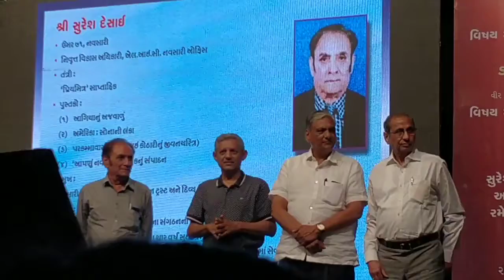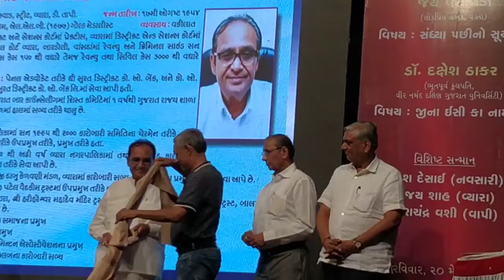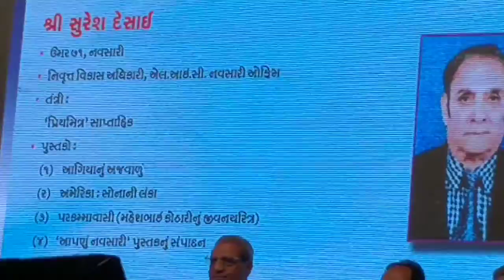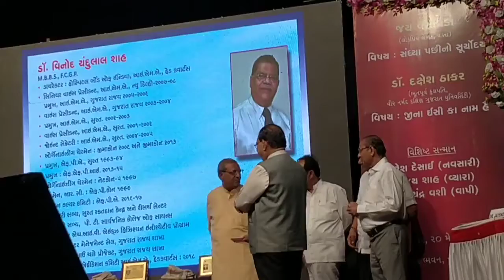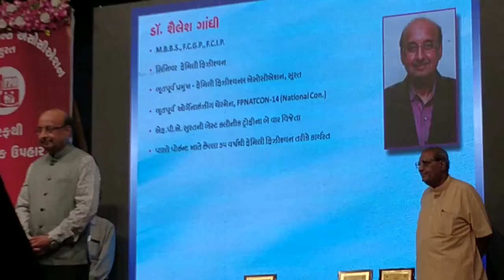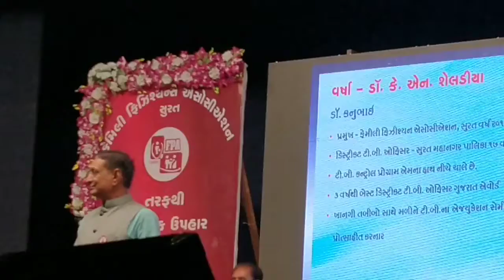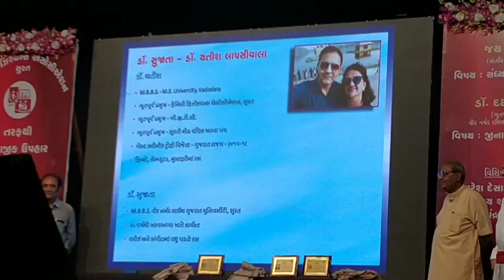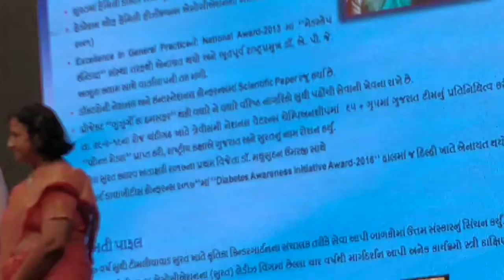Exotic web Media: family physician sanman samaroh 20 may 2018